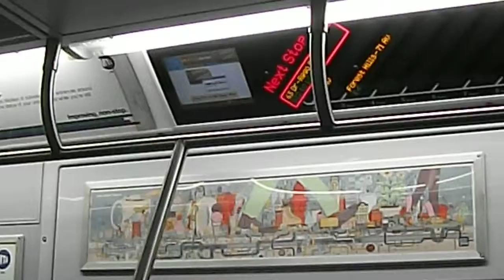Forest Hills 71 Avenue bound New York subway line M onboard action on 24.03.14